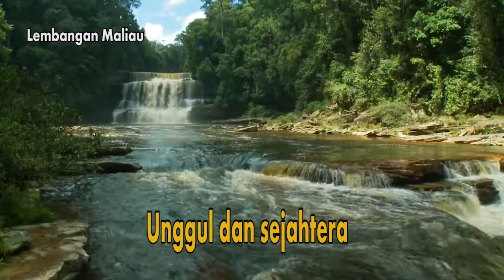HD LAGU KORPORAT UPDATED 12/5/2022